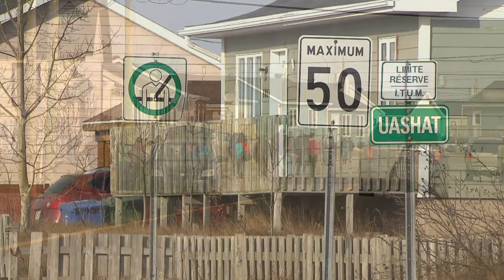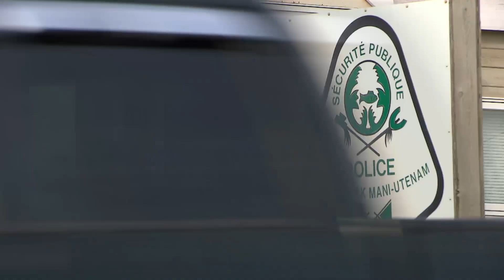'Apartheid system' of reserves to blame for Innu suicides: Quebec coroner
Suicides of five members of the Innu community of Uashat-Maliotenam in 2015 were preventable, a Quebec coroner has found